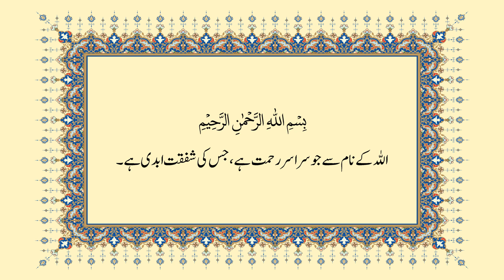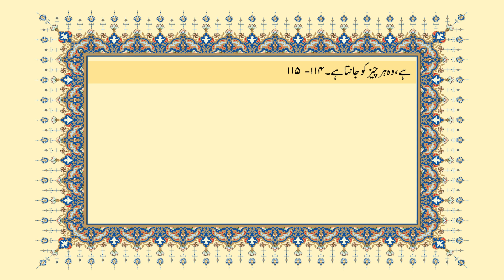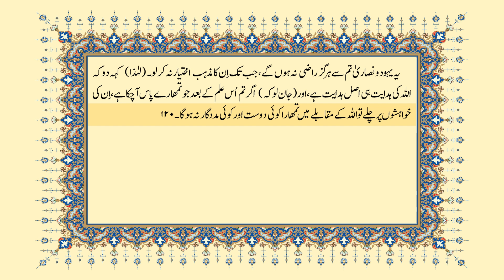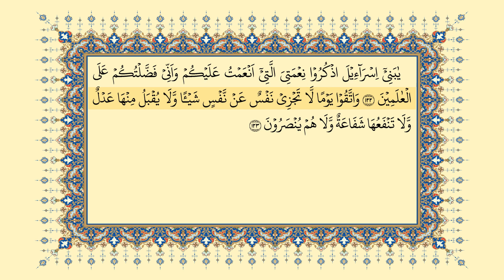002 | Surah Al-Baqarah | سورة البقرہ | Verses 106-123 | Urdu Translation by Javed Ahmad Ghamidi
سورة البقرہ
اردو ترجمہ: جاوید احمد غامدی
تلاوت: ڈاکٹر عامر گزدر
آواز اردو ترجمہ: جواد احمد غامدی
0:00 | Title
0:23 | Bismillah
0:32 | Verses 106 to 107
1:43 | Verse 108
2:23 | Verses 109 to 110
4:05 | Verses 111 to 113
6:19| Verses 114 to 115
7:58| Verses 116 to 117
8:51 | Verses 118 to 119
10:13 | Verse 120
11:05| Verse 121
11:41| Verses 122 to 123
12:33| End Title